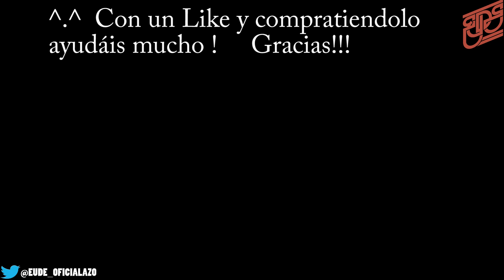IMPROVICIANDO | CALL OF DUTY ADVANCED WARFARE | DANCEHALL #28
Nuevo IMPROVICIANDO!
Juego mientras improviso 100% Real.
Es este caso al CALL OF DUTY ADVANCED WARFARE  de PLAYSTATION 4!
Espero que os guste! Dejadme un LIKE por aquí! ^.^